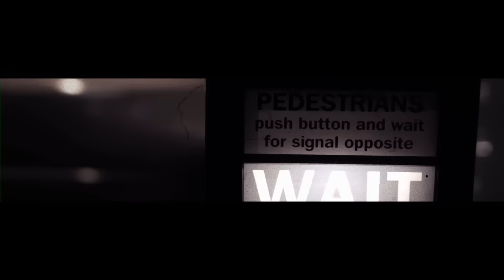The Temperance Movement - Midnight Black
TTM UK & Euro tour!